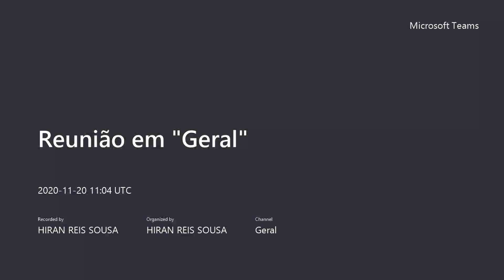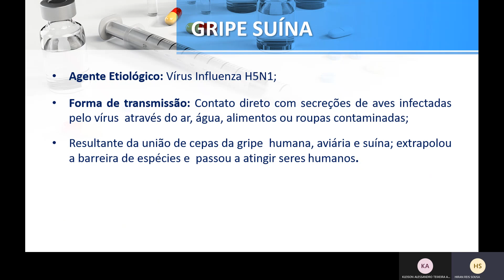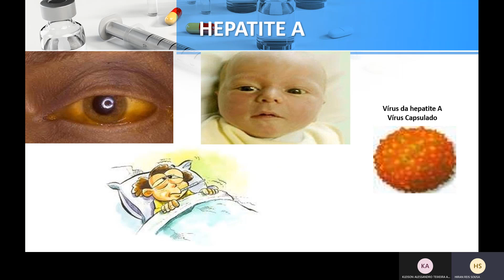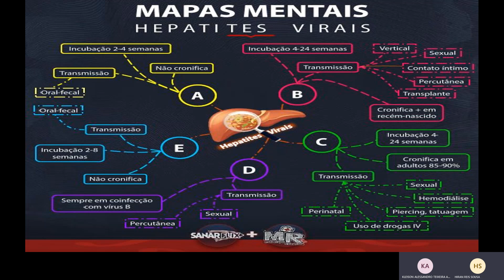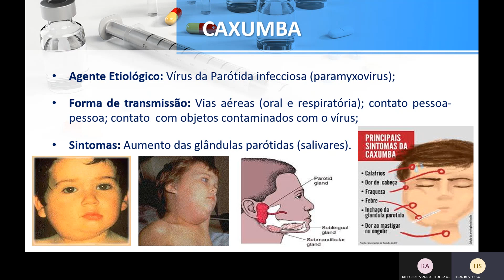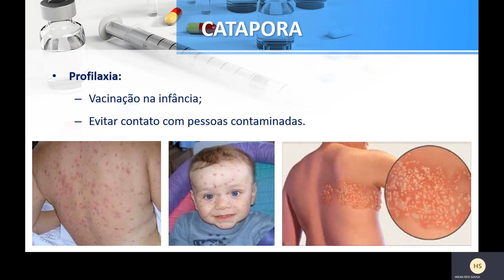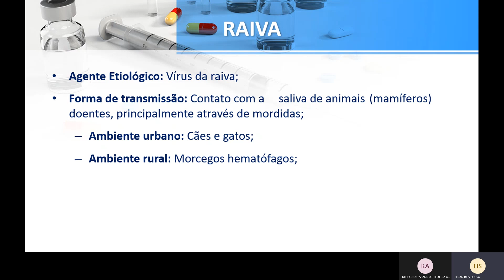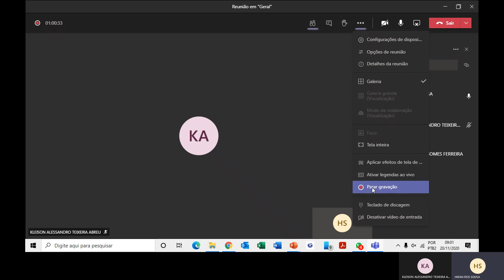Fisiopatologia e farmacoterapia das doenças infecciosas imunes e virais - Aula 10